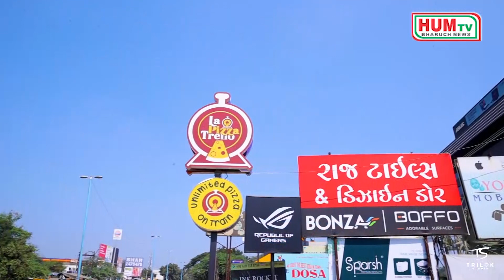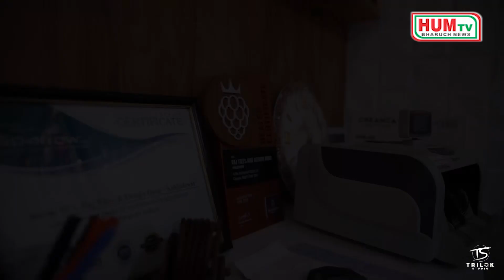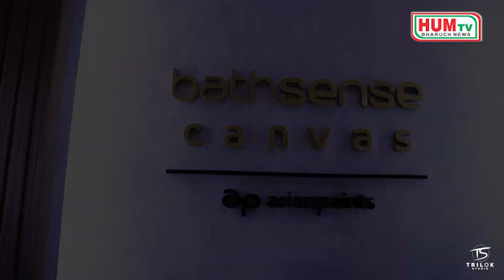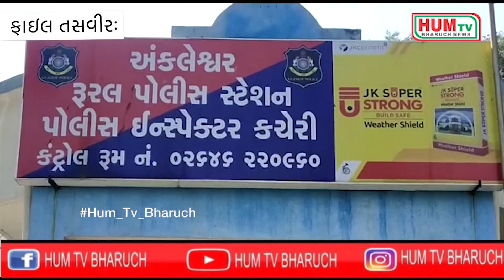16 09 2024 HUM TV BHARUCH NEWS